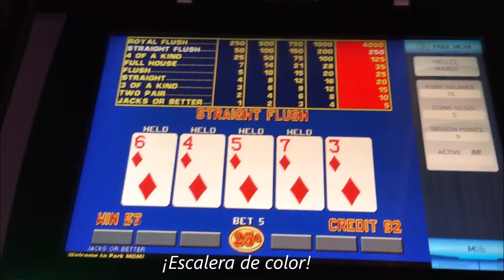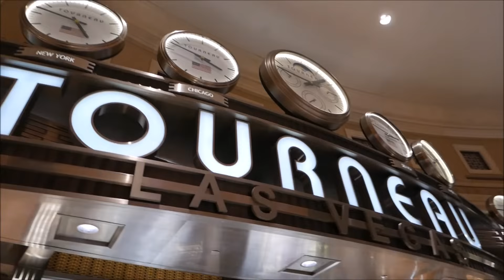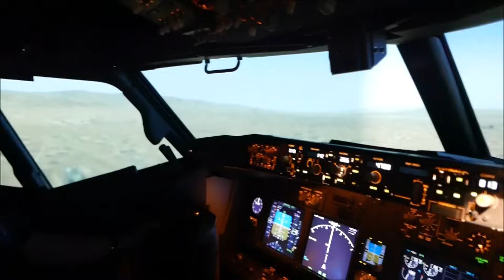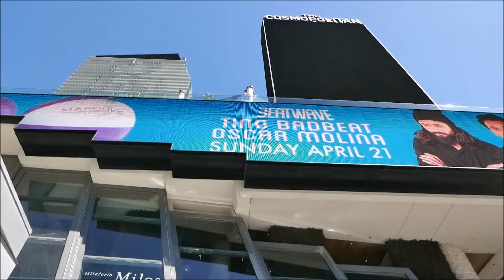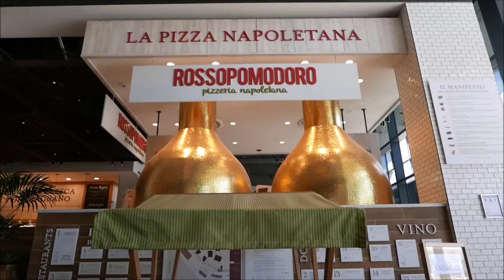Mi Viaje a Las Vegas en Español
Full vlog of my recent trip to Las Vegas, including flights, meals, the Bellagio lobby & conservatory, Caesars Palace, the Forum Shops, Tourneau, the Venetian, the canals & St Mark's Square at the Canal Shoppes, the Wynn, Rolex Boutique, a 737 simulator at Pan Am Flight Training Academy, Michael Mina, the Cosmpolitan & Chandelier Bar, Crystals at CityCenter, Eataly at Park MGM, the Eiffel Tower at the Paris, the Lync Promenade, the High Roller Ferris Wheel, and the Bellagio Fountains.

Vlog de mi viaje a Las Vegas sobre vuelos, la comida, el conservatorio y jardín Botánico de Bellagio, Caesars Palace, los Forum Shops, Tourneau, el Venetian, los canales y la Plaza de San Marcos en los Canal Shoppes, Wynn, Rolex Boutique , un simulador de vuelo 737 en la Academia de Entrenamiento de Vuelo Pan Am, el restaurante Michael Mina, el Cosmpolitan & el bar Chandelier, Crystals en el CityCenter, Eataly en el Park MGM, la Torre Eiffel en el hotel París, el Lync Promenade, la noria High Roller y las fuentes de Bellagio .